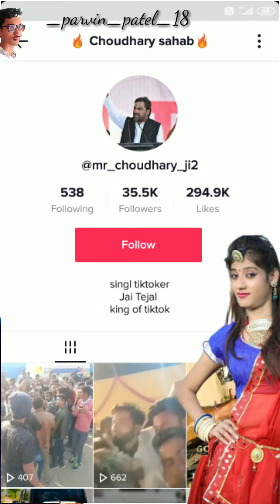Sona Babu ka jhagada hua aur video viral Ho Gaya... RajveerSinghRabari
editing by: DK Patel
Video Shooter :Dinesh

 karna

Ine donon ke bich Hua jhagada ka pura video Rajveer Singh Rabari aur Priya Gupta ke sath donon ke bich Hua Bada.